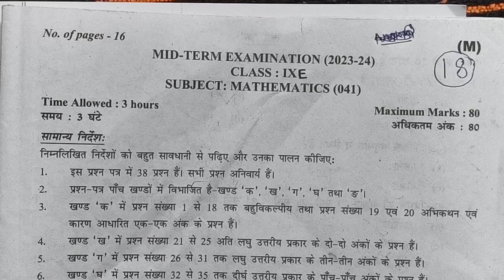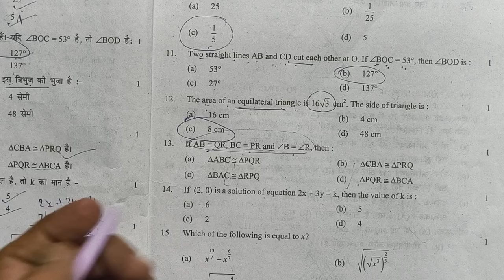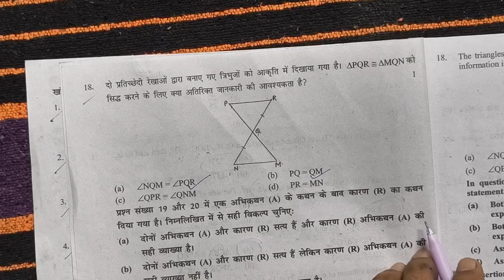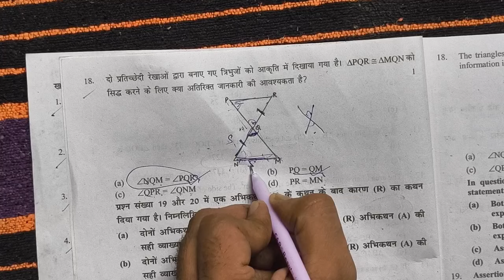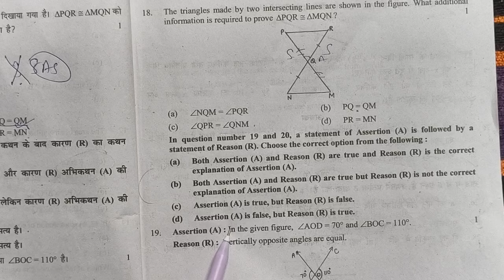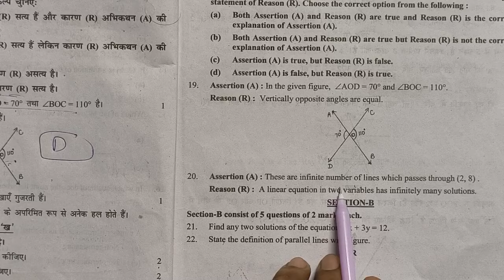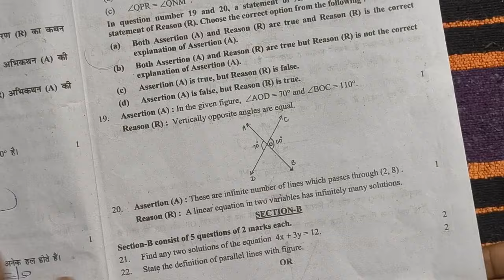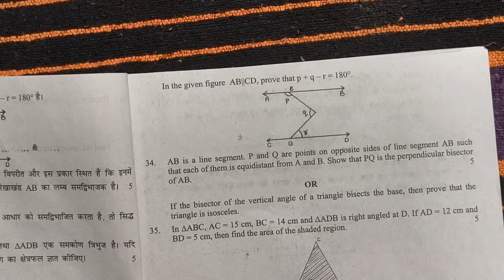class 9th maths mid term paper solution 2024 / math important questions of class9 / cbse / doe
Maths important questions class 9th 2024-25
Class 9th maths sample paper solution 2024
Maths Mid term question paper class9 2024
Class 9th practice paper solution 2024-25
Class 9 math important questions for Mid term exam 2024-25

25 September 2024 ka paper class 9 maths

telegram ko join kr lo for pdf and information

class 9 exam 2024 important question of maths / maths paper 2024/ Most important questions /cbse